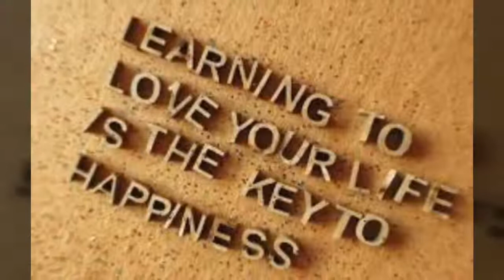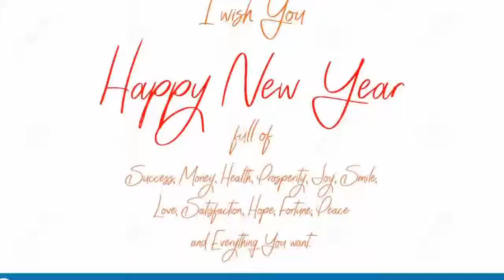Happy 2019..forget worries and live a new life full of happiness and peace.be motivated.